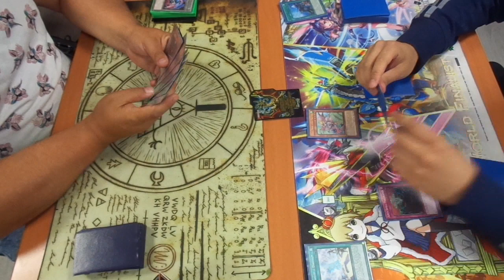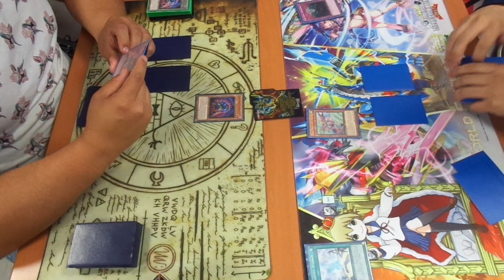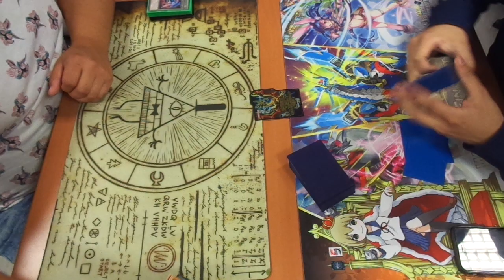Dark link Danger! vs True Draco Yu-gi-oh!!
Location:

Offline gaming
Willem Dreeslaan 165, 2729 NE Zoetermeer
Netherlands